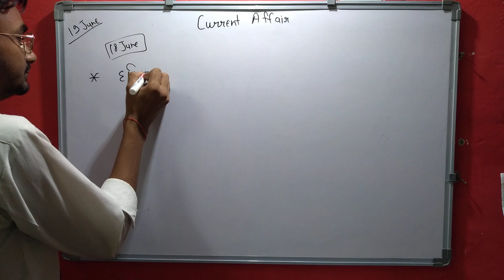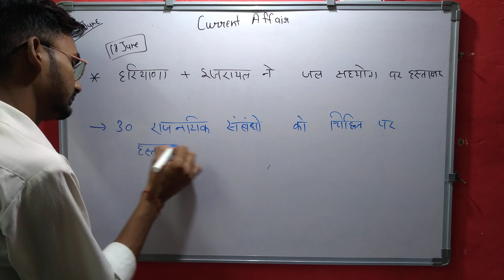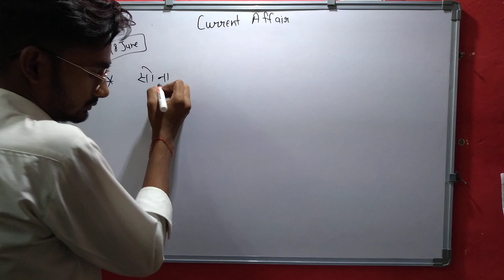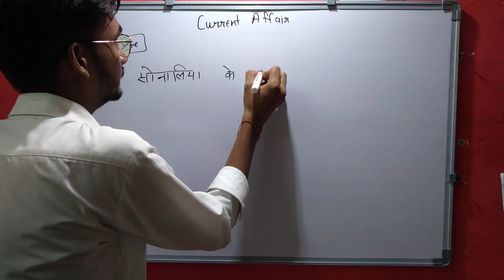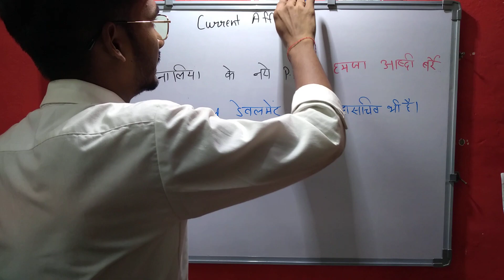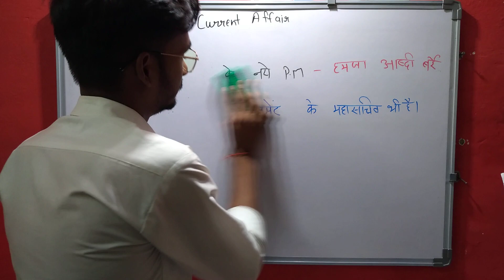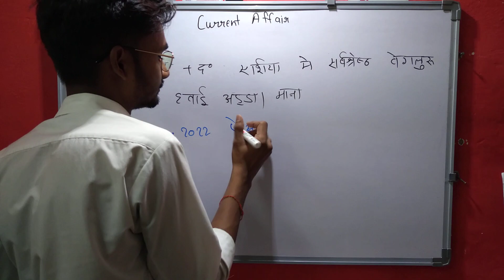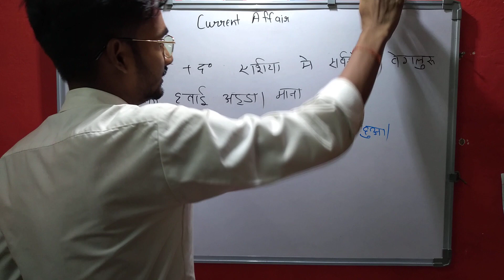19th June 2022 Current Affairs | Current Affairs today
@StudyIQ IAS  @wifistudy  @wifistudy 2.0  @wifistudy Studios  @WIFI TEAM  @Unacademy India  @Mahendras : Online Videos For Govt. Exams  @MR. INDIAN HACKER  @FWS - FunWithScience  @Lesics हिंदी  @Neso Academy  @pranjal kamra  @LearnoHub - Class 11, 12  @Zee Kids  @CA Rachana Phadke Ranade  @Let's Crack UPSC CSE  @7activestudio  @Crazy GkTrick  @Magnet Brains  @Vision IAS  @NCERT OFFICIAL  @Khan GS Research Centre  @Khan Academy  @UTKARSH CLASSES JODHPUR  @NEXT EXAM  @Parcham Classes  @OnlyIAS  @SuperGrads by Top Rankers (IPM,NPAT & CUET)  @Let's Crack SSC & Railway Exams  @MJT Education  @wifistudy  @wifistudy 2.0  @wifistudy Studios  @WIFI TEAM  @Examपुर  @Genevieve's Playhouse - Learning Videos for Kids  @Exam Today  @Crazy GkTrick  @Current Affair Special{DU}  @Current Affairs Funda (Aptitude & LR )  @Daily Dose Of Internet  @Daily Trending News  @S.K STUDY 19th June 2022 Current Affairs | Current Affairs today  | Current Affairs 2022 |
19th June 2022 Current Affairs | Current Affairs today  | Current Affairs 2022 |

current affairs
kumar gaurav sir
latest news
cgl
railway
ashish gautam current affairs
adda247
june 2022
june
chsl
adda
wbcs
bank exam
mts
current affairs hindi
sbi
ibps
current gk
bank current affairs
tnpsc
po
current affairs by ashish gautam
clerk
esic
upsc
rbi assistant
state psc
mpsc
studyiq
sports tak
june month current affairs
current issues
current affairs gaurav sir
current
general knowledge
current affairs important questions
gk
daily current affairs booster
indresh rc
utkarsh classes
general awareness
utkarsh
utkarsh update
utkarsh app
pm modi
news today
akshay sir
utkarsh classes in hindi
live today
utkarsh classes channel
utkarsh courses
dr. nirmal gehlot
utkarsh live
nirmal sir live
digital education
utkarsh news
utkarsh livefrom classroom
utkarsh latest news what is current affair
what
which
why how